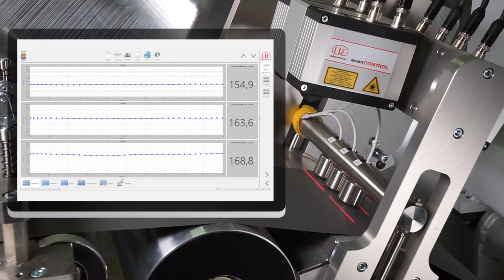Präzise Sensoren überwachen die Produktion von Batteriefolie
Die anspruchsvolle Produktion von Batteriefolien erfolgt mit Fertigungstoleranzen im Mikrometerbereich. Zur Produktionsüberwachung bietet Micro-Epsilon verschiedene Sensortechnologien. Dieses Video zeigt 3D-Laserscanner, die den Folienrand (Heavy Edge) prüfen und Oberflächendefekte identifizieren. An der gleichen Stelle überwachen kapazitive Sensoren die Banddicke mit höchster Genauigkeit.